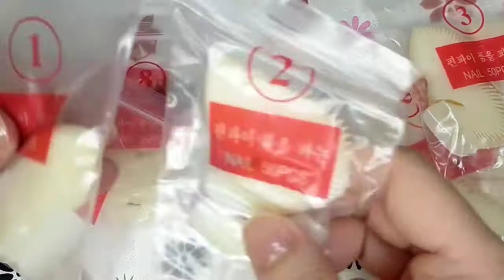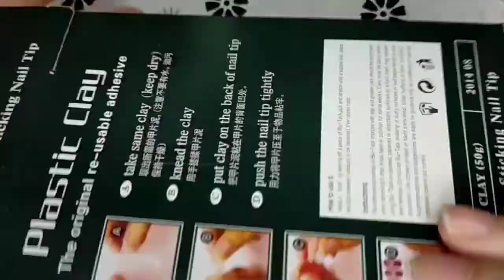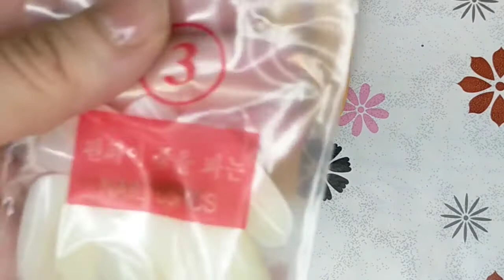¿Como USAR la Mano de PRACTICAS para Uñas?💅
Bienvenid@s un día en el que hoy presento este video de esta Mano para Practicar de Como usar la Mano de prácticas para Uñas. Uñas con Esmaltes Uñas de Práctica para Uñas Acrílicas y de Gel para Principiantes. Contenta de probarla con vosotr@s, a ver que tal, espero que os pueda servir de ayuda. Videos de la Serie: 👇💫